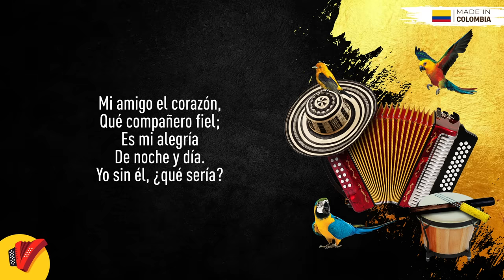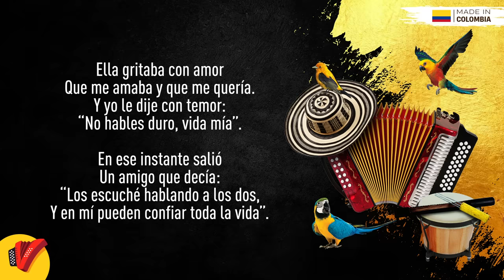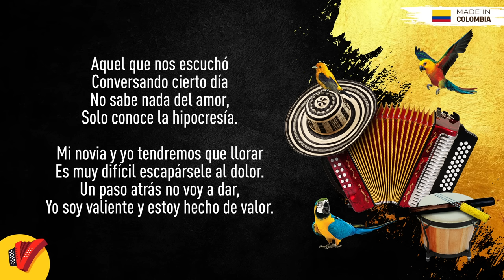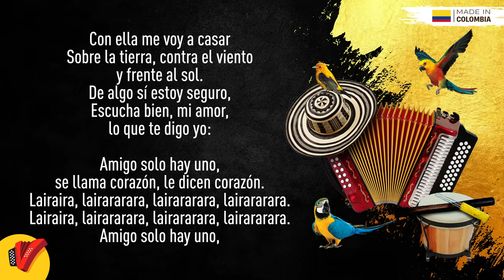Amigo El Corazón, Binomio De Oro De América, Video Letra - Sentir Vallenato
No pares de disfrutar de Amigo El Corazón, un gran éxito del Binomio De Oro De América.

Autor: Jean Carlos Centeno

Letra:

Mi amigo el corazón, que compañero fiel
es mi alegría de noche y de día
Yo sin el que seria

A veces uno no debe confiarse
de todo aquel que dice ser amigo
lo digo por algo que a mí me sucedió

Yo me encontraba con la que más quiero
planeaba cosas para un buen futuro
pues obviamente hablábamos de nuestro amor

Ella gritaba con amor, que me amaba y que me quería
Yo le dije con temor, no hables duro vida mía

En este instante salió, un amigo que decía
los escuché hablando a los dos y en mi pueden confiar toda la vida
Pero yo nunca le creí porque en su ser siempre ha existido la traición
puedo jurar que un día lo oí
diciendo cosas sin motivo y sin razón
entonces fue cuando aprendí
que amigo solo hay uno y es el corazón

Amigo solo hay uno, se llama corazón, le dicen corazón
De esto yo estoy seguro, así he vivido yo, así he crecido yo
A él nadie puede verlo y mucho menos sentirlo
como lo siento yo
Es fácil conocerlo, el habla con sus latidos y
se llama corazón

Eran bonitas nuestras relaciones, todo era bello, sin complicaciones
una pareja que se amaba con pasión

Son tan reales los presentimientos y de esto yo tengo conocimiento
Así es mi vida, así es mi mundo, así soy yo

Aquel que nos escuchó conversando cierto día
no sabe nada del amor, solo conoce la hipocresía
Mi novia y yo tendremos que llorar
es muy difícil escapársele al dolor
Un paso atrás no voy a da
Yo soy valiente y estoy hecho de valor
con ella me voy a casar
sobre la tierra, contra el viento y frente al sol

De algo sí estoy seguro, escucha bien mi amor lo que te digo yo
Lai lai ra lairararaira lairararaira lairararaira